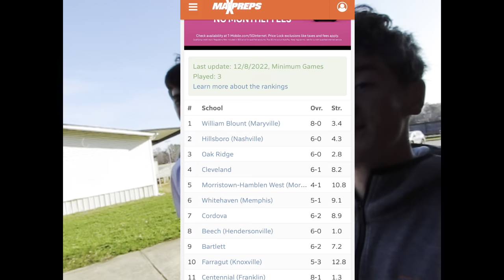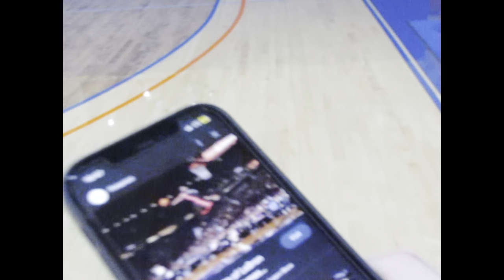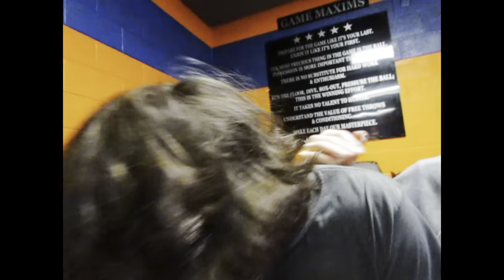Christmas Home Game🎄🎅🏼(Vlog 4)